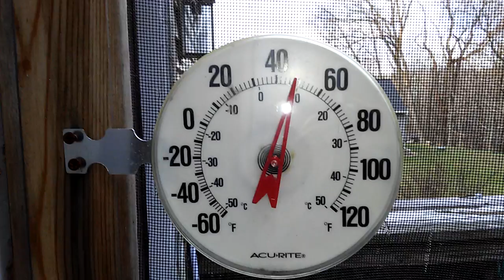Thursday December 7, 2017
Not too bad today but pretty cold... Hope you're warm wherever you may be 😊